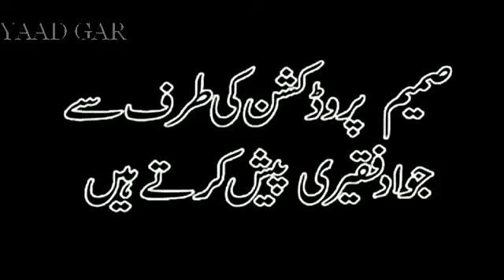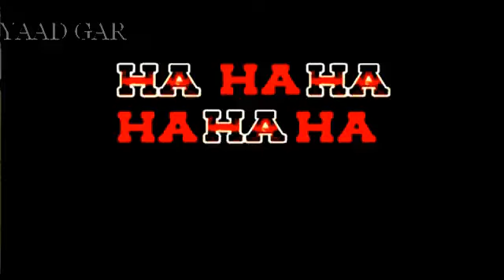best pashto movie trailer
Da Ishq Lewni Movie is the best move of afghan pashto movies
Da Ishq Lewni Movie